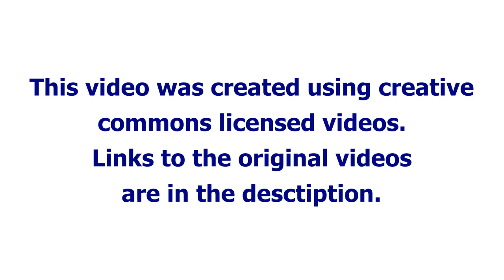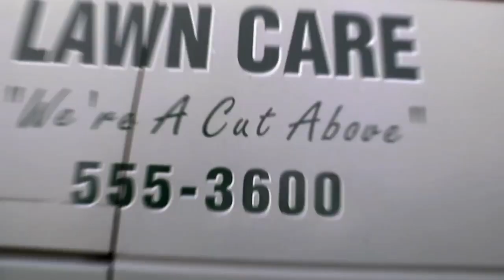Top 5 Budweiser Commercials Clydesdale Horses Farting Horse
My video compilation of 5 Budweiser commercials throughout the years. Commercials include Clydesdale Horses, Farting Horse, Crying Dog, Morgan Fairchild, and a Zebra as a Referee.

This video was created using creative common videos. I do not claim ownership of these video clips.